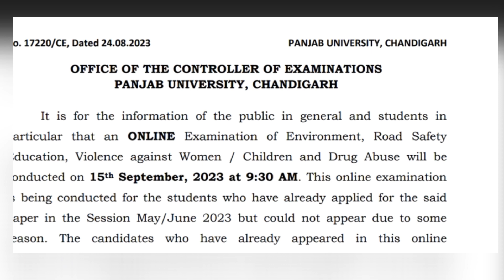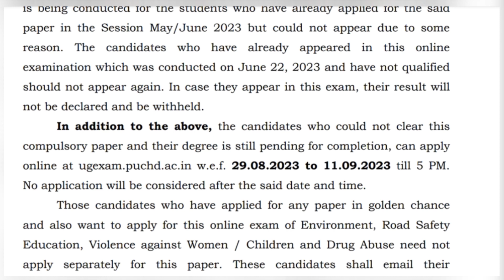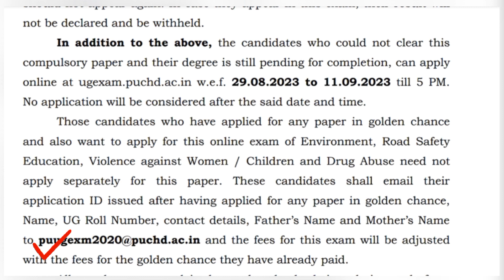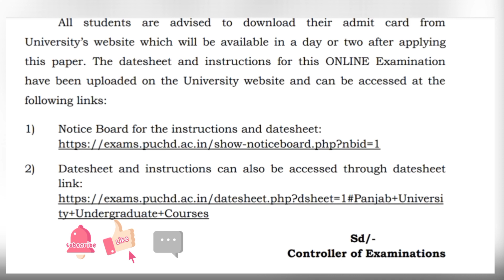Golden Chance & Others||Road Safety Exam||Sep 2023 Exam Information|| Know your Eligibility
EVS (Road Safety Exam) Going to be held in September 2023 Know full detail in this video
Golden chance exam form important instructions

Golden Chance Exam eligibility videos link

Is video mein aap janege Regular Private odd sem form and examination date

This video will help you to understand GOLDEN CHANCE Exam

Panjab University Golden Chance Exam Full details syllabus,fee,last date to apply...

Panjab university pu Phd Entrance Date Extend,Golden chance exam form notice out

Join Diksha Hub Telegram Channel for